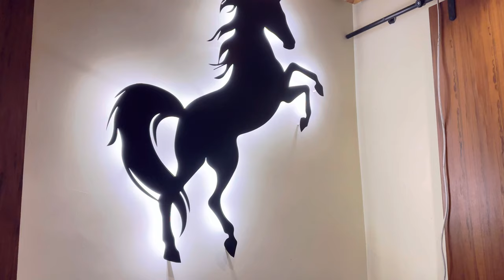أجواء العيد بالغربة 🎊 زياراتنا واستقبالنا 😊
كل عام وانتم بخير جميعا والامة الاسلامية بالف خير

قناة مرت اخي tala family

صفحة نوارا تكستيل للعبايات

حسابي الانستغرام

حسابي الفيسبوك

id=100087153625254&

شو قصة ابني الرابع؟قصة أول مرة بحكيها. أسرار نجاح العجينة👌عملت 50 حبةcupceke ليوم المنتجات المحلية.

فيديو الكراوية